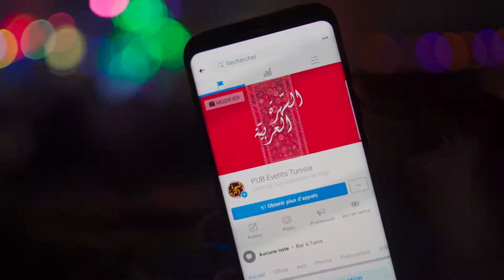Sunset beach Djerba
Al Sahra Al Arabia